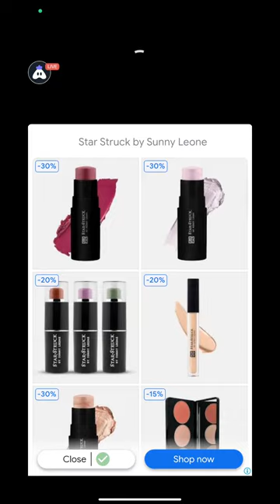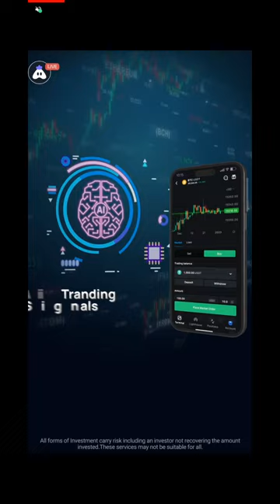Subway Surfers World Record 🙀😱#38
Hello Everyone !
Hope you all are doing well.
After long time we are playing Subway Surfers...
Show some support on live stream...